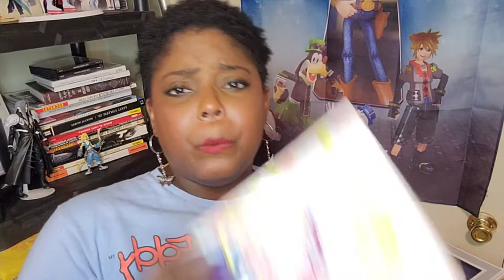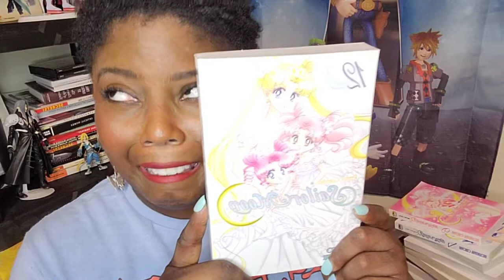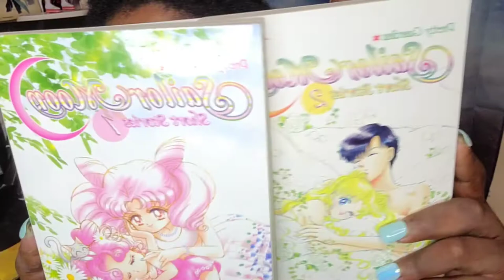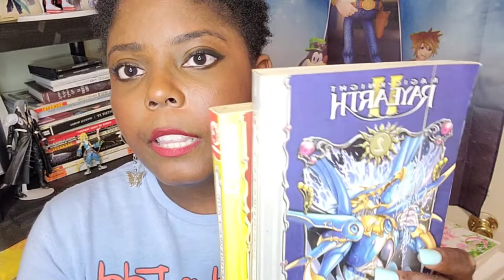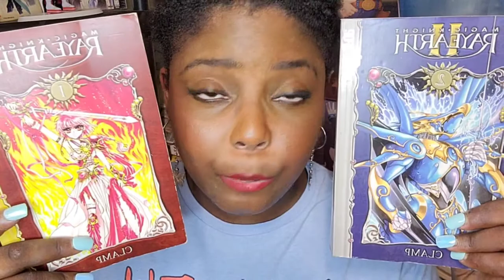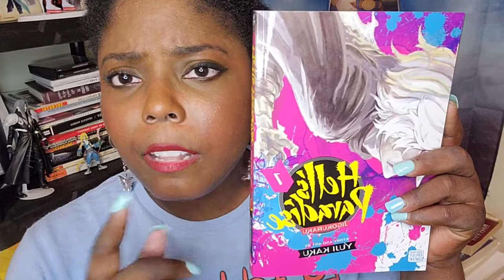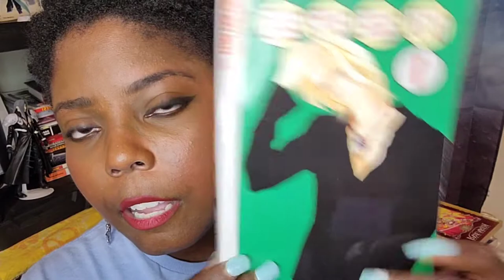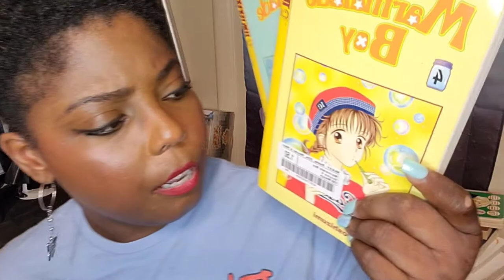MANGA COLLECTION | Sailor Moon, MARS, Magic Knights Rayearth, CLAMP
Camera Used:
Samsung S21+5g

Ring Light and Tripod:
MERCURY INNOVATIONS 10" RING LIGHT VLOG STUDIO XL from TJMAXX

Video Editing App:
CapCut

I am not paid to promote any of these products. These are all of my original opinions!